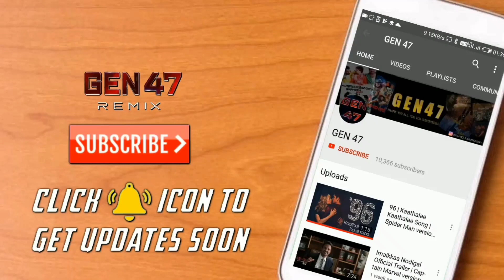Mayaanadhi Trailer Wonder Woman version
"Soulful Melodies: Best of Bollywood Music"
Dive into the heart of India with our curated collection of the latest and greatest Bollywood songs. From romantic ballads to high-energy dance numbers, experience the vibrant rhythm and rich emotions that define Indian cinema. Get ready to be swept away by the enchanting tunes and captivating visuals of these chart-topping hits!

"Retro Vibes: Classic Hindi Songs Remastered"
Take a trip down memory lane with our handpicked selection of timeless Hindi songs. Relive the golden era of Indian music as we bring you iconic melodies that have stood the test of time. Whether you're a nostalgic soul or a new listener exploring the roots of Bollywood, these evergreen tunes are sure to strike a chord with your heart.

"Folk Fusion: Regional Indian Music Explained"
Embark on a musical journey across India's diverse cultural landscape with our exploration of regional folk music. From the lively beats of Punjabi Bhangra to the serene melodies of South Indian classical tunes, discover the unique flavors and traditions that shape the country's musical tapestry. Join us as we celebrate the rich heritage and dynamic rhythms of India's folk music scene.

"Sufi Serenade: Mystical Music of India"
Lose yourself in the mesmerizing world of Sufi music with our collection of soul-stirring qawwalis and devotional songs. Experience the transcendental power of these mystical melodies as they evoke feelings of love, longing, and spiritual ecstasy. Whether you're a seasoned Sufi aficionado or a curious listener seeking enlightenment, let the enchanting strains of Sufi music elevate your soul to new heights.

"Chartbusters Unplugged: Acoustic Covers of Popular Indian Songs"
Get up close and personal with your favorite Bollywood hits as we strip away the layers and present them in their purest form. Join us for intimate acoustic renditions of chart-topping Indian songs performed by talented musicians from around the world. From heartfelt ballads to foot-tapping grooves, experience the magic of live music like never before.

Get ready to hit the dance floor with our ultimate Bollywood party playlist! Jam-packed with high-energy beats and infectious rhythms, this collection of dance-worthy tracks will keep you grooving all night long. From pulsating remixes to catchy item numbers, let the electrifying vibe of Bollywood music ignite your inner dancer and turn any gathering into a full-blown celebration.

"Behind the Lyrics: Storytelling in Indian Music"
Delve deeper into the lyrical genius of Indian songwriting as we unravel the stories and emotions hidden within the verses. Join us as we decode the poetic nuances and cultural references that lend depth and meaning to your favorite Bollywood songs. Whether it's tales of love and heartbreak or reflections on life's journey, discover the art of storytelling through the medium of music.

"Musical Mashup: Fusion of East and West"
Experience the magic of musical fusion as we blend the sounds of India with influences from around the globe. From Bollywood remixes with a Western twist to Indian classical melodies infused with contemporary beats, explore the cross-cultural exchange that defines modern Indian music. Join us on a sonic adventure where boundaries dissolve, and creativity knows no limits.